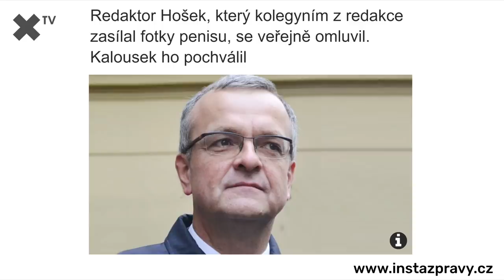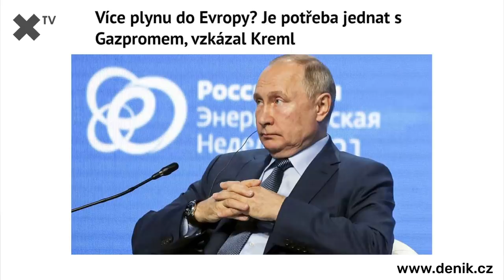„Neočkované nelze vyhnat z hospody na sociální sítě. Hošek ze Seznamu je nechutný.“ – Jaroslav Plesl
Horké novinky, štiplavé glosy, zajímaví hosté. To je pořad Podtrženo, sečteno, který shrnuje ty nejdůležitější aktuality. Hostem tohoto dílu byl šéfredaktor MF DNES Jaroslav Plesl.